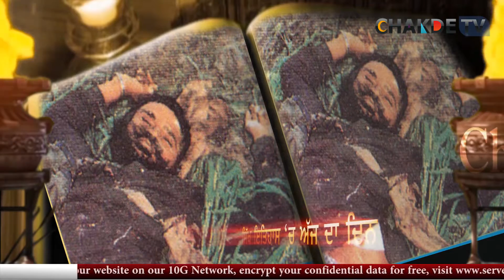Today in Sikh History 28-Feb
Today in Sikh History 28-ਫ਼ਰਵਰੀ